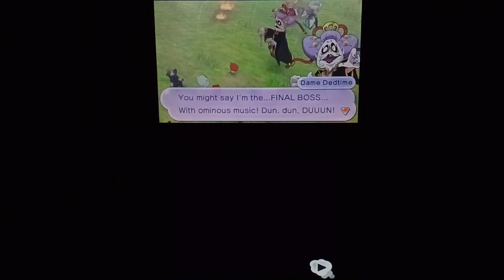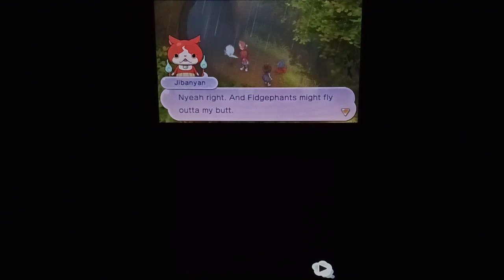THERE'S A BIG YOKAI BATTLE GOING ON! [YO-KAI WATCH 2 BONY SPIRITS] GAMEPLAY #22